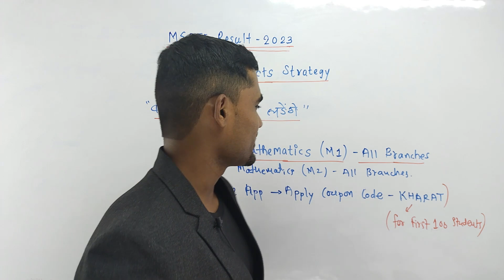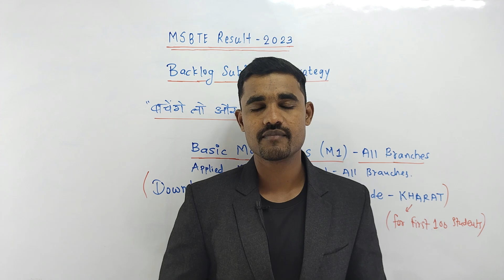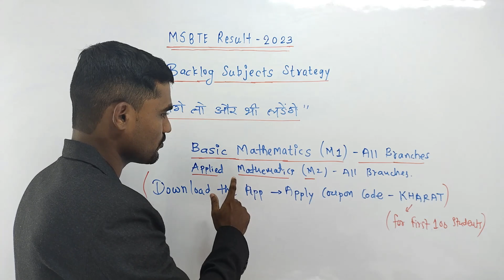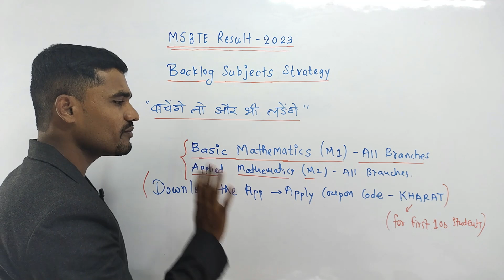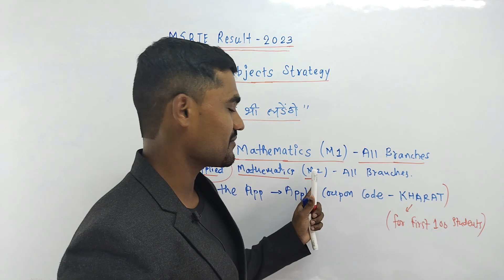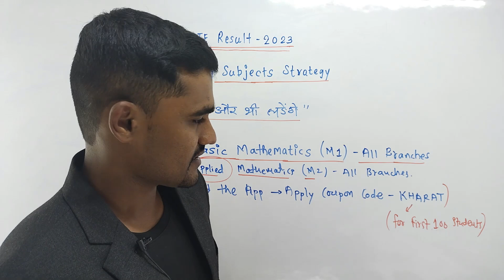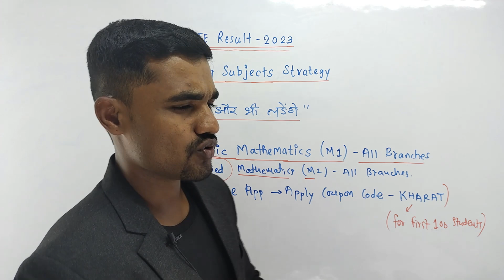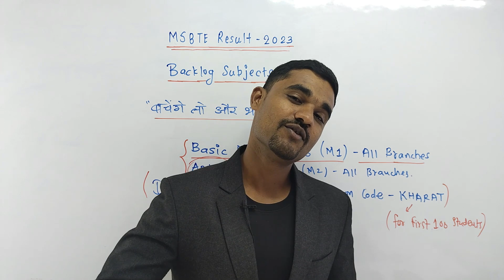Basic Mathematics Study Plan | Backlog and Regular | FY Diploma MSBTE